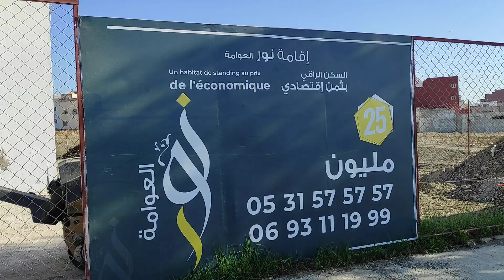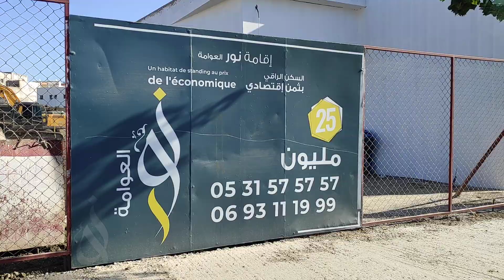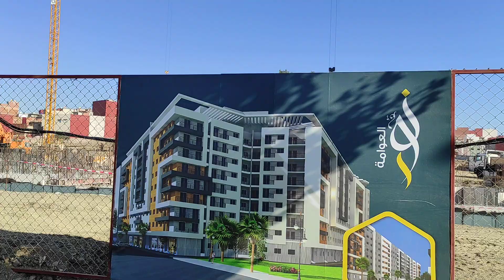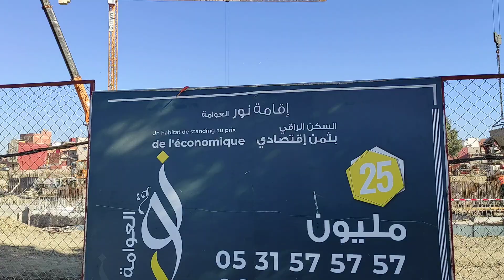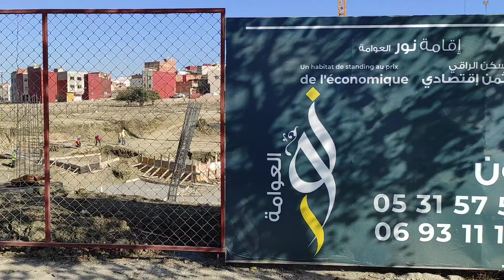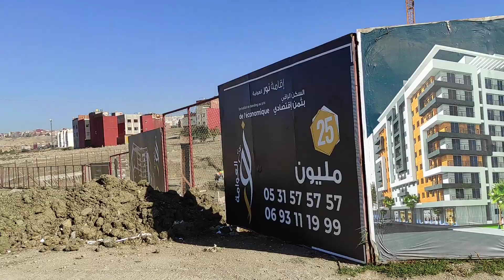سكن_اقتصادي_سكن_اجتماعي جديد مشروع نور العوامة سكن ب 25 مليون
طنجة,مشاريع,طنجة تيك,ملعب طنجة,القرية الرياضية,مارينا,المدينة العتيقة,مستشفيات المغرب,ابن بطوطة,اجمل مدينة في افريقيا,عاصمة افريقيا,افريقيا
شقة,appartement,شقة للبيع,appartement a vendre,appartement tanger,tanger,avito tanger,avito,منزل,immobilier,credit immobilier,شقق للبيع,شقق للبيع بطنجة,منازل للبيع,cho9a9 ilbay3,شقة همزة بمعنى الكلمة,شقة همزة بمعنى الكلمة غزالة بقلب مدينة طنجة باصلاحات 2022 ب 47 مليون فقط بفراشها بكلشي